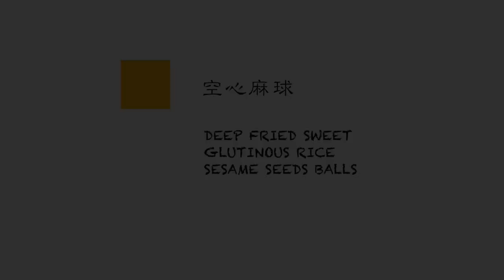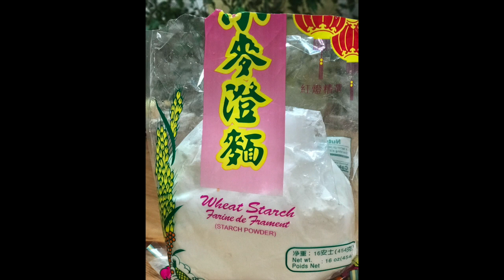空心麻球｜ 煎堆 ｜详细分享不爆裂不塌陷不回缩的技巧 ｜Fried Sesame Balls | Fried Glutinous Rice Balls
Fried Sesame Balls | Fried Glutinous Rice Balls | Ma Tuan

1. Sweet azuki bean paste 60g (divide into 10 pieces)

2. Dough (yield about 180g, divide into 10 pieces, 18g/piece)

* wheat starch 18g (2 tablespoons)
* boiling water 1 tablespoon
* sugar 2 tablespoons
* lard 1 teaspoon
* glutinous rice flour 72g (8 tablespoons / 0.5 cup)
* room-temperature water 50ml

3. Oil for deep-fry

To make big balls, pair 24g dough with 8g bean paste.

麻球

* 豆沙馅 60克 （分成10份， 每个6克）

糯米面团 （得180克，分成10份， 每个18克）
* 澄粉      18克 （2大勺）
* 糯米粉    72克 (8大勺 / 0.5杯）
* 白糖      2大勺
* 猪油 (或蔬菜油）     1小勺
* 开水 1大勺
* 室温水 50毫升 （3大勺 + 1小勺）

* 油 （用来炸麻球） 适量

如果想做大一点的麻球， 可以用24克糯米面团 包 8克豆沙馅。炸好的麻球约5厘米直径。